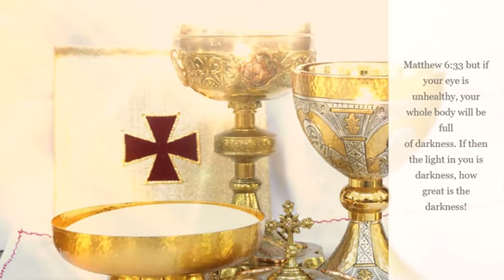The light of the body is the eye: if therefore thine eye be single, thy whole body shall be full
Matthew 6:22-23
22 The light of the body is the eye: if therefore thine eye be single, thy whole body shall be full of light.
23 But if thine eye be evil, thy whole body shall be full of darkness. If therefore the light that is in thee be darkness, how great is that darkness!